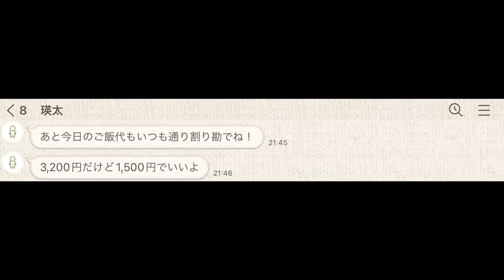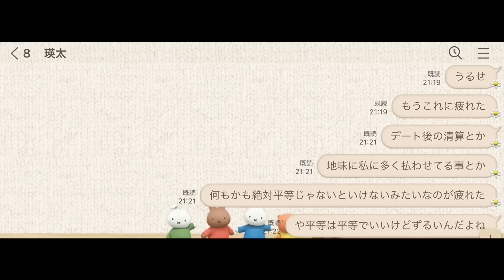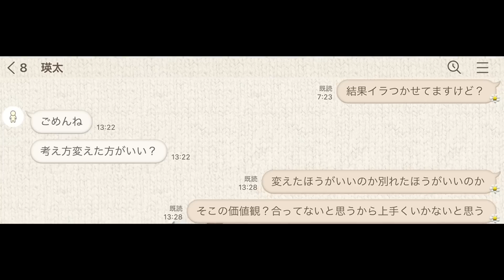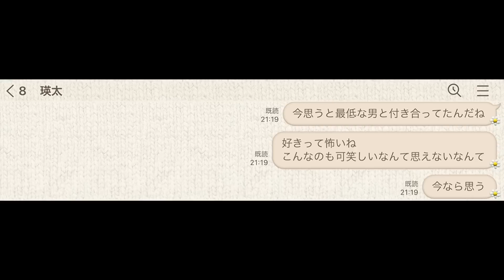LINE「絶対平等彼氏」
視聴者様から頂いた実話(やり取り)を動画にしております！

再生リスト
・【short】